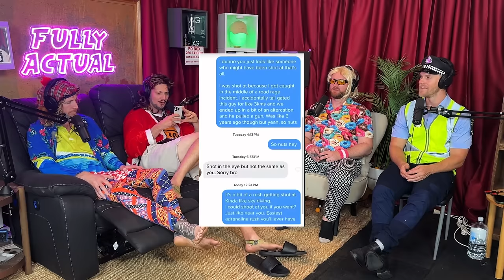Real Life Proposal During Podcast (Season 6, Episode 23)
In this episode, a fan asks us to propose to his partner for him!

In this week's "bamboozled", one of the boys will have to put their hand into a stinging nettle.

In this weeks "Tinder Adventures" We pick up where we left off with the tinder girl helping us stage our own death.

In this week's "Great Debate,"  the boys have to debate on the topic "Is war funny?"

In this week's "Prank Call," Arnold Fiene calls up a dog walker to walk his pet pig.
S**t Talk: 0:00-20:22
Sponsors: 20:23-26:20
More S**t Talk: 26:21-28:02
B*ng Break: 28:03-28:17
Tinder Adventures: 28:18-42:44
The Great Debate: 42:45-57:22
B*ng Break: 57:23-57:38
Bamboozled: 57:39-1:03:51
Breaking Brown News: 1:03:52-1:20:45
Prank Call: 1:20:46-1:26:27